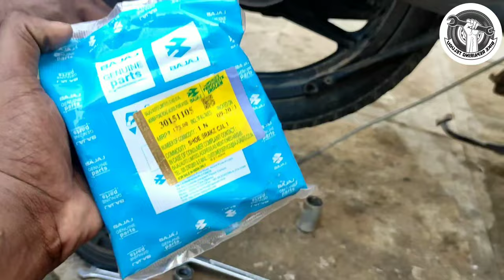How to change Bajaj pulsar150 rear brake shoe.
In this video we are going to see how to change the brake shoe for pulsar150.
Brake shoe will wear out very rearly so, there is no need of changing frequently this brake shoe..
Keep Supporting